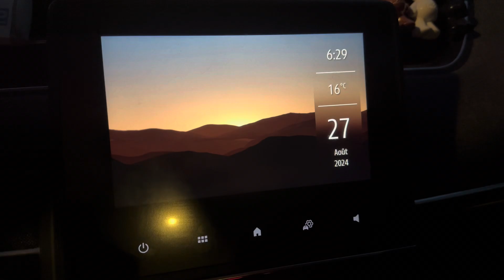christophe92110 rdv 6H30 lever 5h30